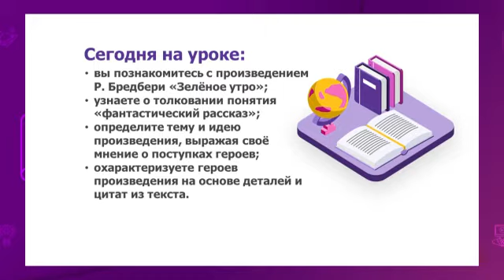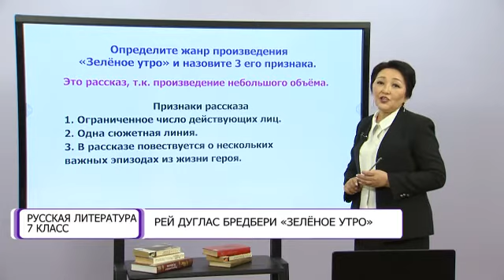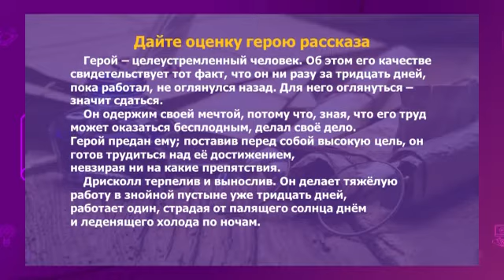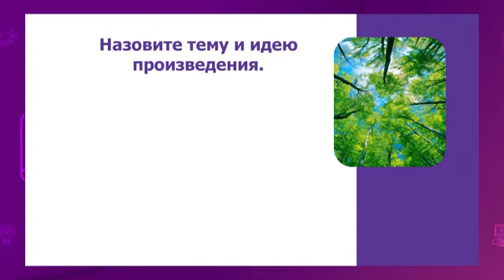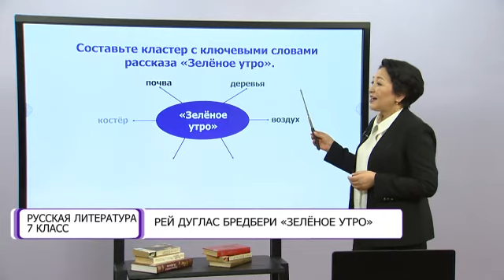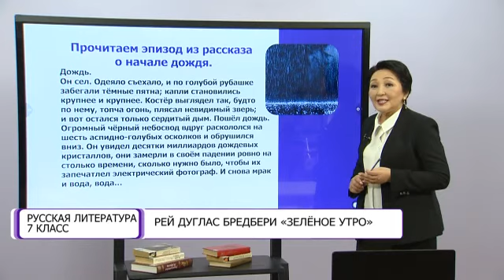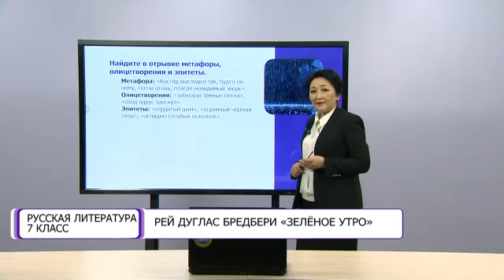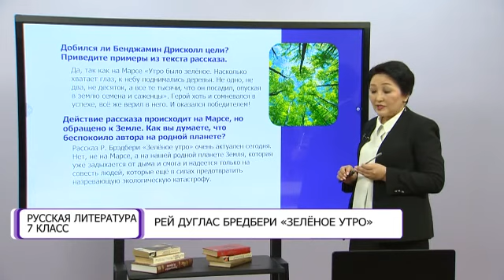Русская литература. 7 класс. Рей Дуглас Бредбери «Зеленое утро» /10.12.2020/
Тема урока: Рей Дуглас Бредбери «Зеленое утро»